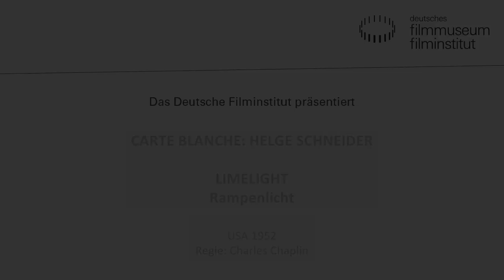Videobotschaft von Helge Schneider zu LIMELIGHT Rampenlicht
Oktober 2013: CARTE BLANCHE von Helge Schneider im Kino des Deutschen Filmmuseums, Frankfurt am Main

LIMELIGHT Rampenlicht
USA 1952. R: Charles Chaplin.
D: Charles Chaplin, Claire Bloom, Nigel Bruce. 137 Min. Blu-Ray. OF